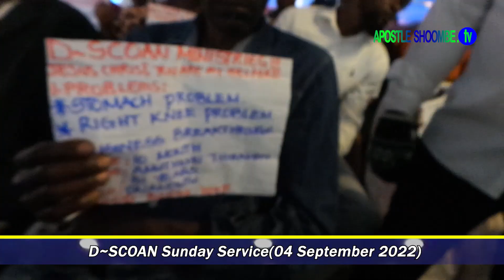"I Saw A Dark Shadow Bleeding On It's Nose"